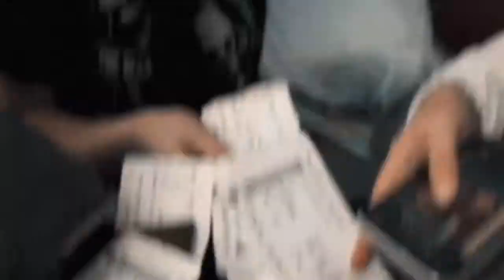travel vlog & weekend in southeast asia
traveling, and a prayer set, and running a local church service!